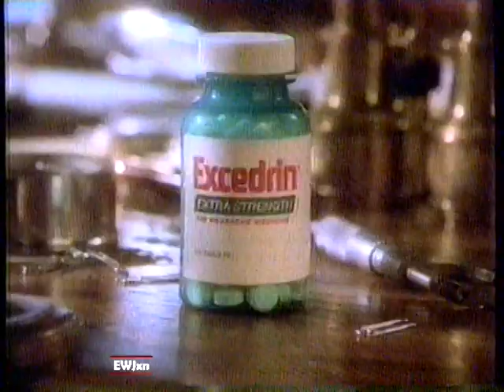1994 Excedrin Extra Strength "Bryan Cranston" TV Commercial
Before Walter White was cooking, he was taking Excedrin for his headaches.

The commercial aired on November 10th, 1994. It was shown during an episode of "Friends" It was broadcast on WMAQ Channel 5 in Chicago.